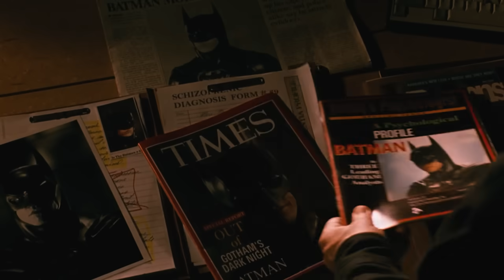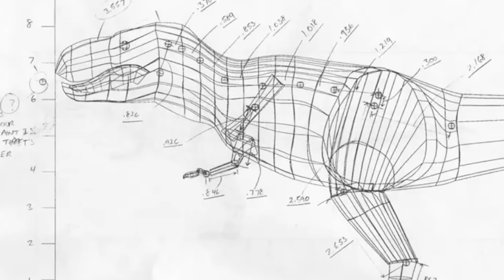Успех успехов - Мир Юрского периода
Голливуд пытается превратить во франшизы практически все успешные фильмы. Получается это сделать не так уж редко. Но далеко не каждая успешная серия может похвастаться сумасшедшими кассовыми сборами. Парк Юрского периода и Мир Юрского периода одна из тех серий, которая может это сделать. Но проблемы у нее были. Хотелось бы вспомнить об этой серии фильмов.

0:00 Франшизное бла-бла
1:58 Первый парк
7:01 Растоптанный Арнольд
8:05 Затерянный мир
10:00 Проблемный парк
16:15 Первый мир
19:57 Хоррор
23:15 Господство